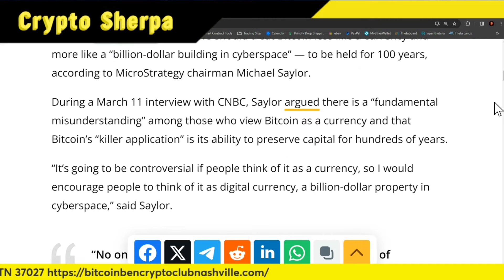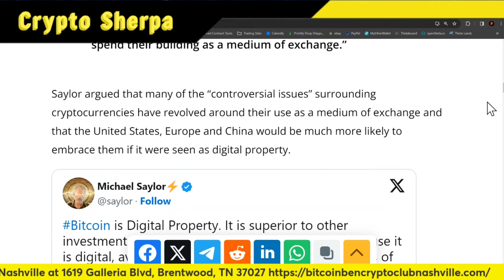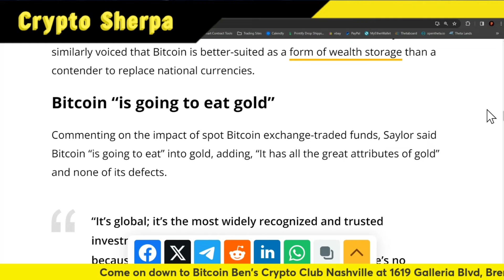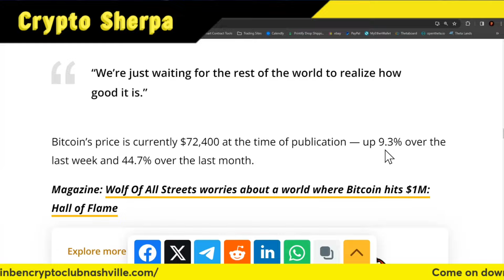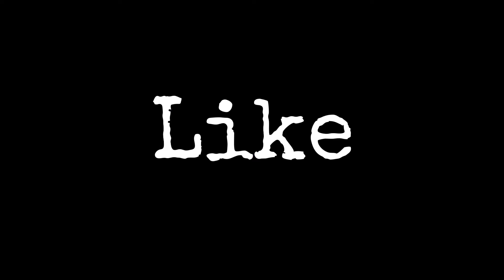Bitcoin is more of a ‘billion-dollar building in cyberspace,’ argues Saylor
TruthSocial: @cryptosherpa